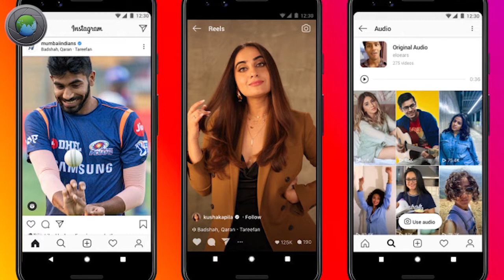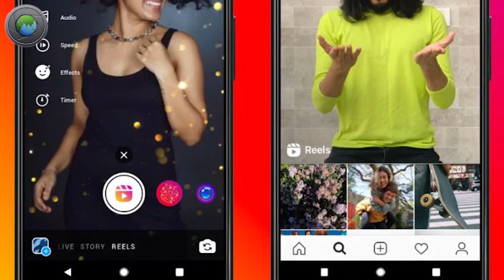Instagram Reels Launched In India | How to Use Insta Reels | Tech World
India Becomes 4th Country Where Instagram launches its Reels feature
Instagram Reels Is a Short Video Platform Substitute of Tiktok